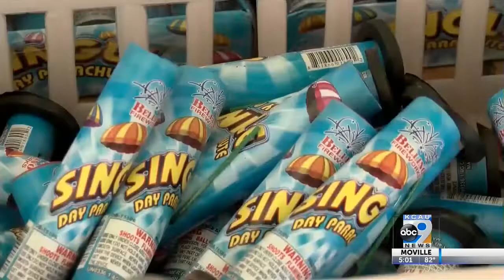Veterans on the 4th of July